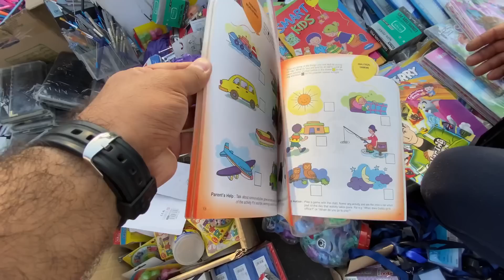سوق النهضة يوم الجمعة 7/7 اكبر سوق للاغراض المستعملة في العراق